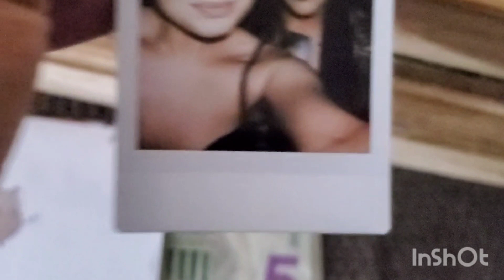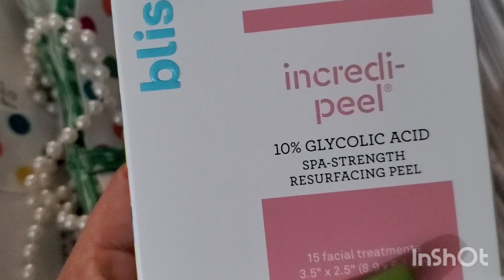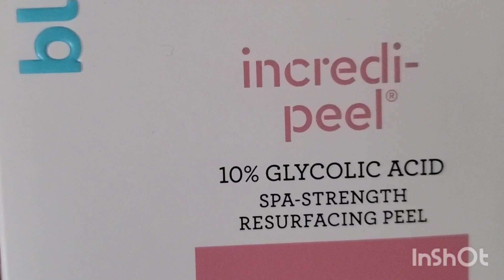Poco De Mi Domingo!